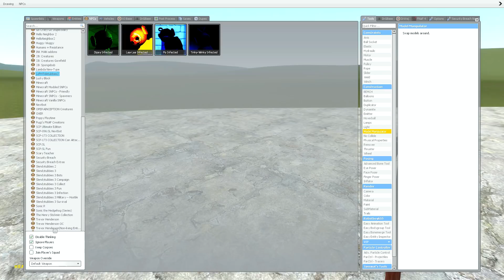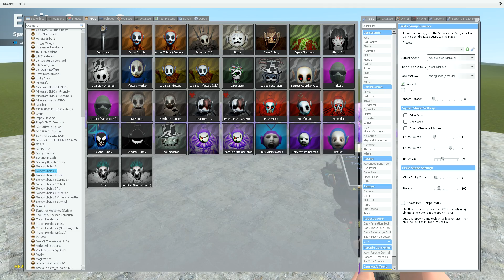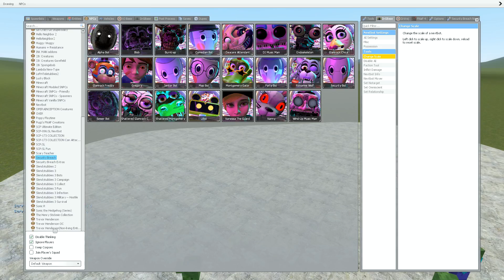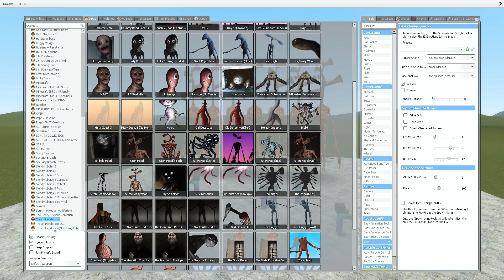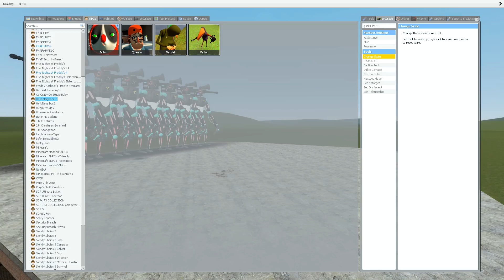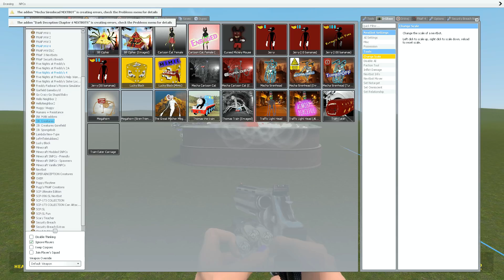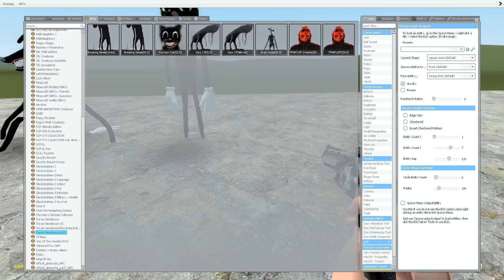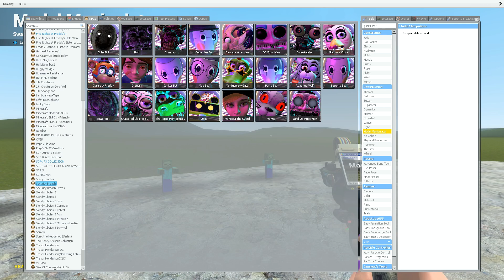ZOMBIE MINECRAFT VS TREVOR HENDERSON CREATURES!! Garry's Mod Sandbox